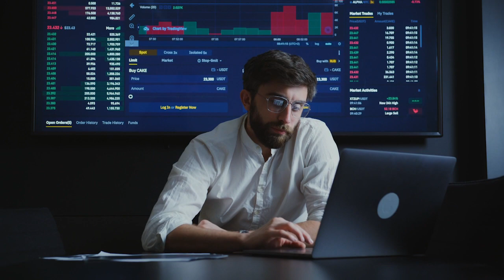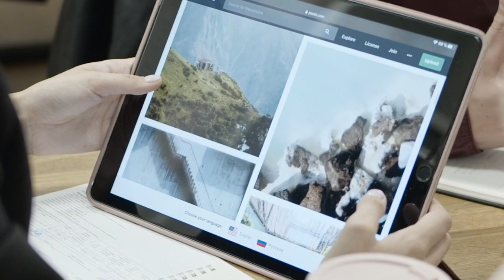Can You REALLY Engage Your Audience with the RIGHT Music?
Corporate Music for Presentations. Background Music for  Speeches, Lectures and Videos

Title: Upbeat Fashion Lounge Corporate

☝️ We reserve the right to remove any songs from any platform that don't follow the instructions.
⚠️ IMPORTANT! If you plan to use our music outside of YouTube or prefer not to include acknowledgment in your videos, a minimum donation of €1 per song is required through Buy Me a Coffee.
Please specify the song you intend to use in the donation's comments section.

📢 Acknowledge the Music Author: @SnailMusicES

🔶 MUSIC USAGE DETAILS:
* Our music is designed as background music for your videos, not for standalone use.
* Please refrain from claiming the music as your own.
* Selling the music anywhere is strictly prohibited.
* Provide proper credit in your video description.
* Do not modify the licensing terms.
    * Usage Restrictions:
    * The use of background music in connection with explicit sexual/violent, discriminatory, or degrading material is not allowed.
    * It cannot be used as a musical base for adding sung or rapped vocals for the purpose of selling or distributing.
Have questions or need custom music for your project? Feel free to let us know.
Thank you for choosing SnailMusicES! 🎶